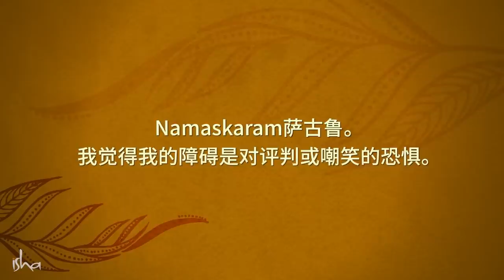克服被评判和嘲笑的恐惧❌💀 | Sadhguru 萨古鲁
你因为害怕被评判或嘲笑而退缩吗？萨古鲁分享了他对如何克服这个障碍的洞见。